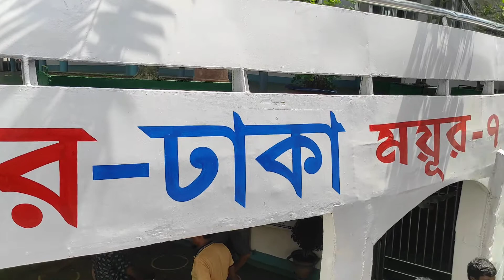গতির রাজা ময়ূর 7 ঢাকা টু চাঁদপুরের অন্যতম জনপ্রিয় লঞ্চ